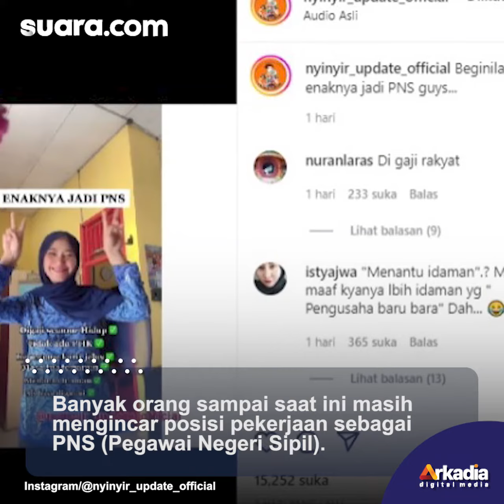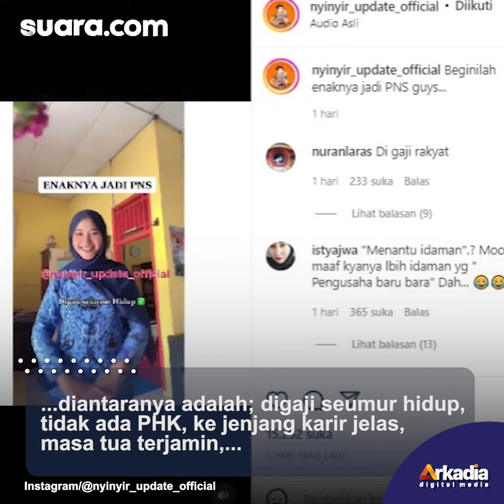Pamer Enaknya Jadi PNS, Perempuan Ini Diminta Jangan Sombong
Banyak orang sampai saat ini masih mengincar posisi pekerjaan sebagai PNS (Pegawai Negeri Sipil). Pekerjaan ini dinilai sangat menjanjikan sampai di hari tua.

Akan tetapi dalam prosesnya, menjadi PNS bukanlah hal mudah. Pasalnya peminat CPNS (Calon Pegawai Negeri Sipil) terus membludak setiap lowongan tersebut dibuka.